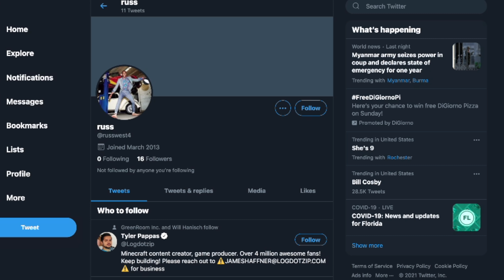2021 NBA All-Star picks [SNUBS + SURPRISES SO FAR]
Voting for the 2021 NBA All-Stars has opened and people are wondering who will make it in this unique season. Some stars that were injured are back like Kevin Durant and Steph Curry so they will take two spots that went to lesser players. This video says who should make the ballot so far. People are wondering if guys like Zach LaVine or Tobias Harris will make the team for the first time and if Luka Doncic, Steph Curry, Damian Lillard or Donovan Mitchell will start. This video breaks down the ballot and all the controversial decisions.